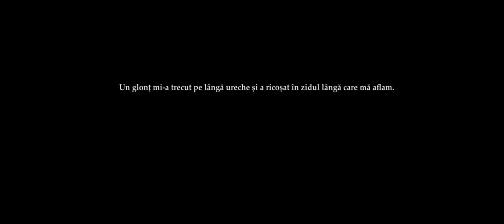byron - Cântec de leagăn (official video)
Video: Gabriel Copoeru, Cosmin Tița

Muzică și versuri: Dan Byron
Înregistrat, mixat și masterizat de Dan Georgescu @ Unda Recording
Orchestrație de Dan Byron & Dan Georgescu, producător - Dan Georgescu

Videoclipul piesei „Cântec de leagăn” este un colaj construit cu imagini filmate de cineaștii Studioului Cinematografic „Alexandru Sahia”, imagini filmate de Ioan Matei Agapi, regăsite in documentarul „Timebox”, cadre surprinse de echipele privesc.eu și recorder.ro la protestul din Piața Victoriei de pe 10 august 2018, filmări din arhiva personală a fotografului Andrei Iliescu și imagini ale Bucureștiului contemporan înregistrate de Gabriel Copoeru si Cosmin Tița.

Mulțumiri: One World România, Muzeul Militar Național
Mulțumiri speciale: Alexandru Claudiu Maxim, Ioana Mihai

De Crăciun ne-am luat rația de libertate (1990), r. Cătălina Fernoagă, Cornel Mihalache
Pentru strănepoți, încă ceva despre București (1980), r. Paula Segall, Doru Segall

Amintirea de la începutul videoclipului aparține lui Valentin Perciun (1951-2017), regizor și profesor universitar. În decembrie 1989 a susținut revoluția română pe stradă și la sediul televiziunii.

Cântec de leagăn

Dormi fără grijă, popor nebun,
Culcă-te beat într-un șanț lângă drum
Și nu mai lăsa pe nimeni să-ți facă morală
Nici astăzi, nici mâine, niciodată, nimic, nici măcar din greșeală!

Ce-ar fi să dormi iar împăcat, n-ai ce naiba să regreți,
Lasă-mă pe mine să mă urc pe pereți
Dimineață vei fi din nou un neam fericit
Nici nu vei ști că lumea s-a-ntors pe dos de tot cât timp ai dormit.

Dormi fără vise, popor naiv,
Dormi ani la rând, culcă-te definitiv,
Iar dacă prin minune te-oi trezi din hibernare
Viața ți-o fi împrăștiată departe prin lume, peste hotare.

byron:
Dan Byron - vocals, guitar, flute
Sergiu "6" Mitrofan - keyboards, guitar, vocals
Dan Georgescu - guitar
Laszlo Demeter - bass
Ovidiu Cristian - drums